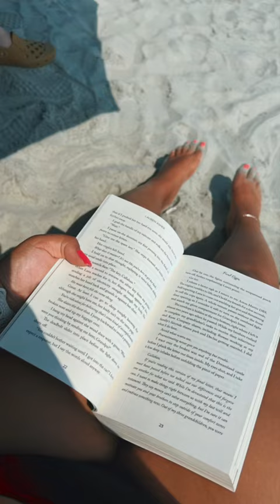Recap of the Beach 🏝️